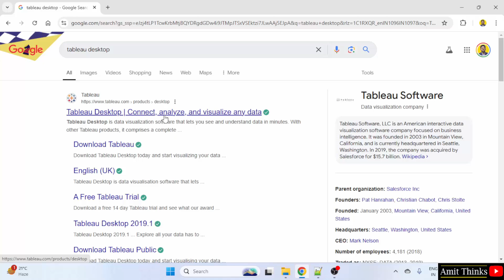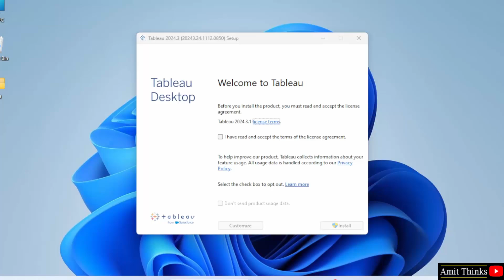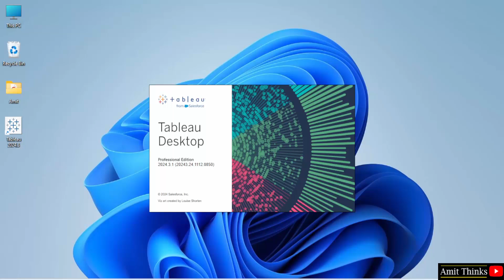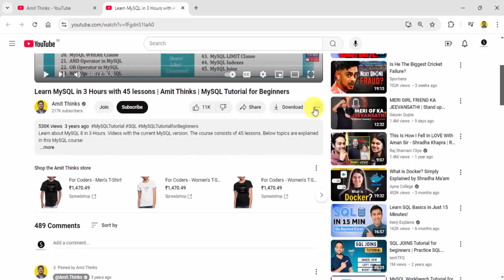How to install Tableau on Windows 11 | Updated 2025 | Amit Thinks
In this video, learn how to download and install Tableau Desktop on Windows 11. It comes with a 14-day trial.